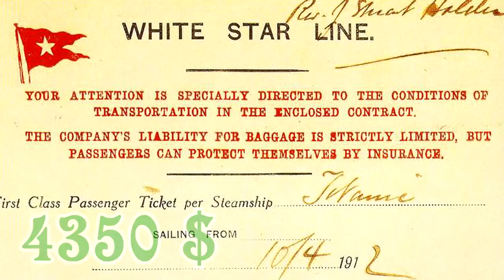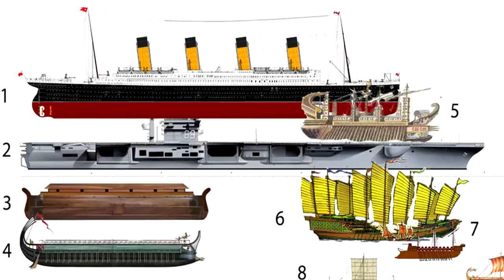Факты о Легендарном ТИТАНИКЕ о которых вы не знали!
Не знаешь как создать продающий Landing Page? Тогда рекомендую воспользоваться данным предложением и СОВЕРШЕНО БЕСПЛАТНО с помощью данного конструктора создать абсолютно любой сайт, или лендинг. Факты о легендарном Титанике. Титаник – легендарное судно, которое имело статус непотопляемого. Однако же, оправдать этот статус Титаник не смог, так как столкнулся с айсбергом и потерпел крушение в свое первое и последнее плавание...

Композиция "Titanic - Paino Instrumental - Soulful Heart Touching" принадлежит исполнителю no choise (James Horner & Will Jennings).

 Смотрим!